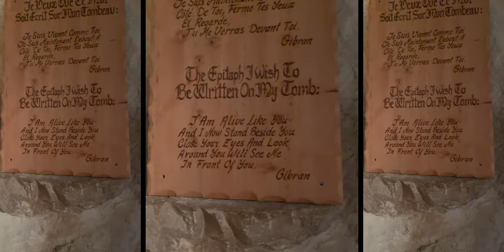Gibran Khalil Gibran Museum | Lebanon 2021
Gibran Khalil Gibran Museum in Bcharré
November 2021